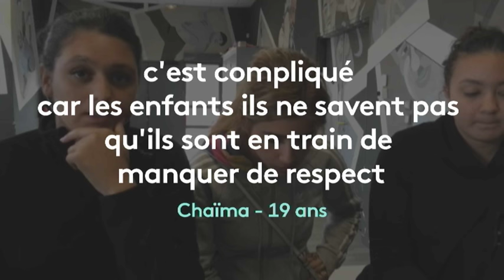Dans ton quartier avec Nadjette : le respect - franceinfo:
La journaliste Nadjette Maouche-Baillard part à la rencontre de jeunes femmes de Vaulx-en-Velin, pour discuter de respect entre vieux et jeunes, mais aussi entre garçons et filles.